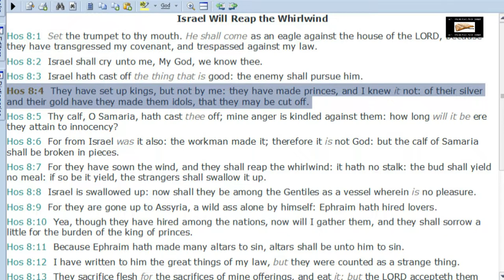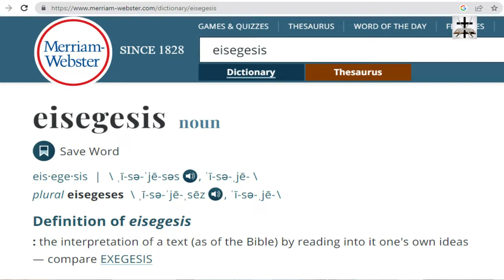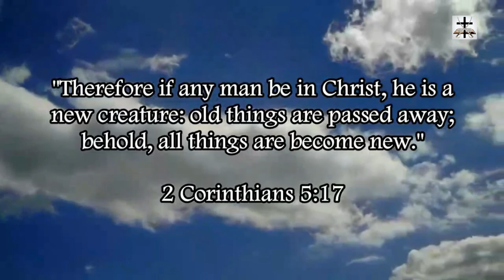Calvinist Eisegesis Of Proverbs 21:1 Refuted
Refuting and debunking Calvinist twisting of Proverbs 21:1 (which stems from Calvinist eisegesis forcing their own heresy into the verse and ignoring other scriptures which contradict their heresy).